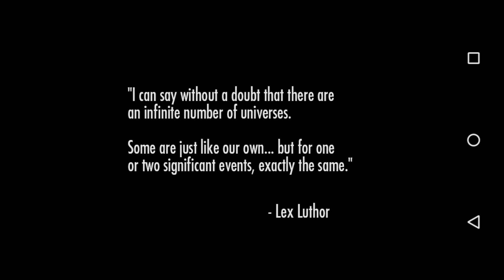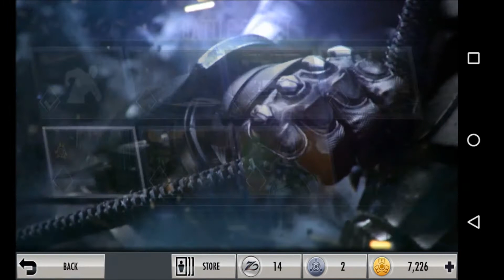Injustice: Gods Among Us - Got a Cast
Parm plays Injustice: Gods Among Us with a cast on